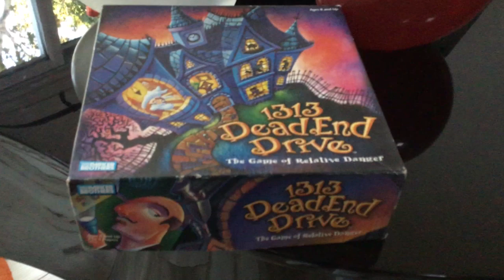10 Fun Facts About Halloween, along with our Halloween Festivities!🎃👻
Music and videos to inspire you to grow closer to Christ!

Here are 10 facts about Halloween, along with some excerpts of our family Halloween/Fall Fest get-together. We had so much fun!  I'm thankful for my family and looking forward to our Thanksgiving and Christmas festivities!